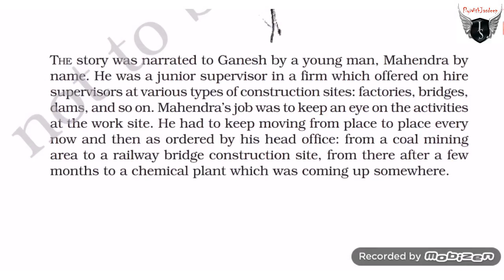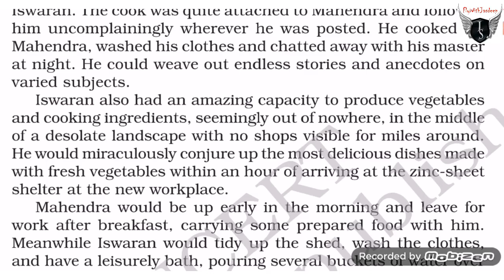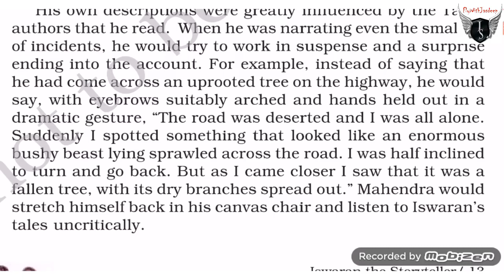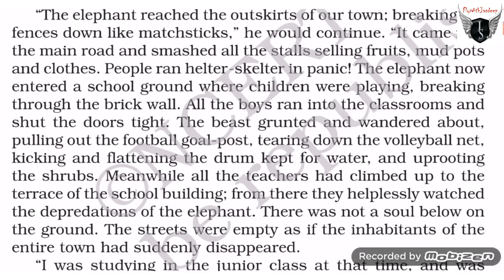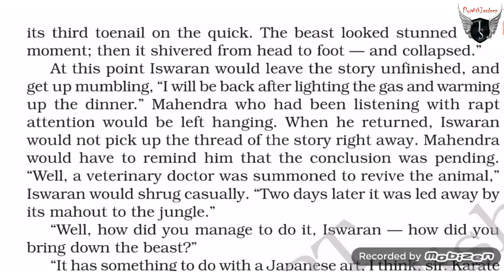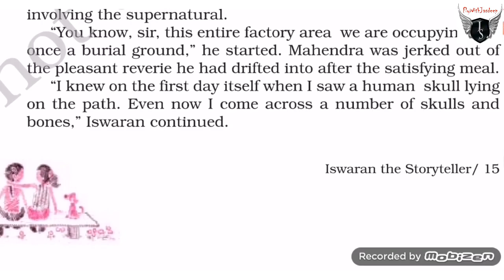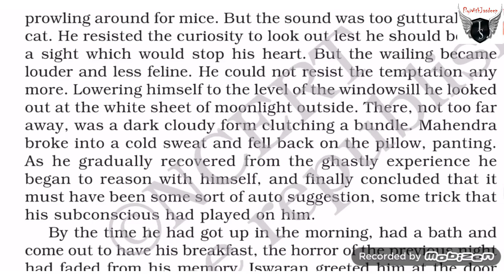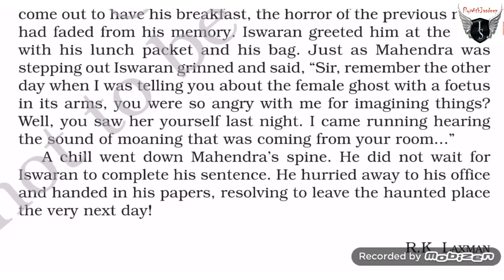3. Iswaran - The Story Teller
(Book Reading)
CBSE Class IX
Book: Moments
Chapter 3: Iswaran - The Story Teller